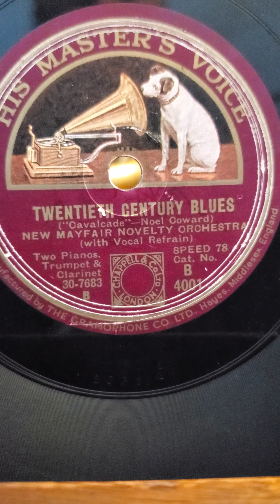20th Century Blues - New Mayfair Novelty Orchestra His Master's Voice (Victor) Records #4001